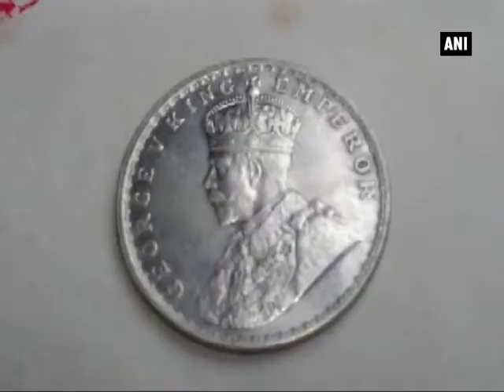Watch: Silver coins dating back to year 1904-1919 found - Rajasthan News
Bharatpur (Rajasthan), June 19 (ANI): In a rare incident, silver coins dating back to year 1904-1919 were found near banks of the Banganga river in Bharatpur's Bhusawar. On getting information, the locals rushed to the spot to collect the coins. The resident of Bharatpur said that after getting the information about the coin, the villagers were rushed to the spot and started searching for the coin. Labourers working on the plot decamped with some of these coins.